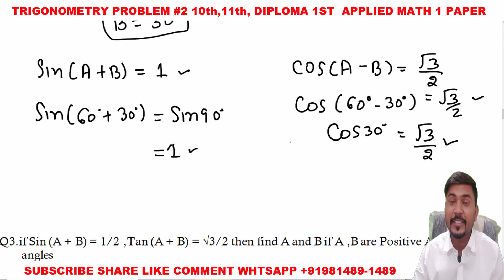Trigonometry #2 Find A and B Trigonometry Problem 2 Class 10 Class 11 PSBTE Applied Math 1 Hindi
Hello student  welcome to Engineering Classes , I will be discuss 11th mathematics Chapter Trigonometry Lecture in Applied Mathematics 1
in this video following topic discuss Introduction Trigonometry Lecture
1.Trigonometry  for Class 10
2.Trigonometry for Math Class 11
3.Trigonometry  Problems in Applied Math 1
4.Trigonometry for 1st semester  Diploma Math

Appropriate Hash-tags of Trigonometry  Trigonometry Problems Psbte Final Applied Math 1 Question 1 Paper Solution in Hindi

for exam point of view Introduction to Trigonometry  in Hindi chapter  in very important chapter for pass point of view as well as for getting good marks in 11TH mathematics.so student please more focus on Trigonometry in Hindi  chapter for success in exam

For any help join JK ENGINEERING CLASSES Whatspp group